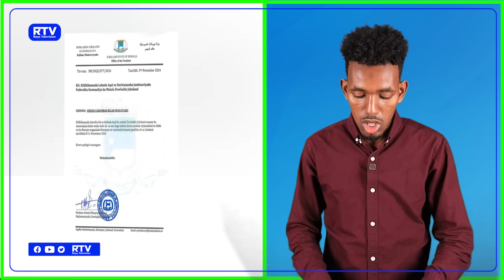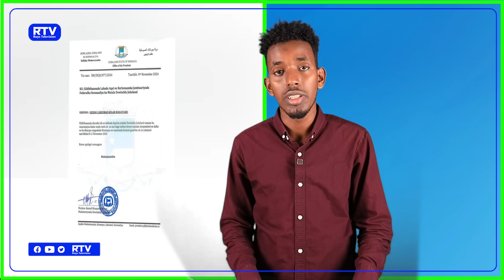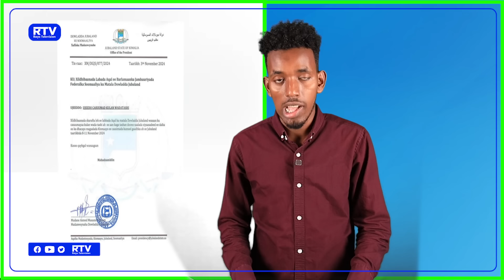DEG DEG: DAGAAL KALE, WASIIRO CUSUB OO IS CASILAYA & AXMED MADOOBE OO LABO QORSHE FULIN RABA…